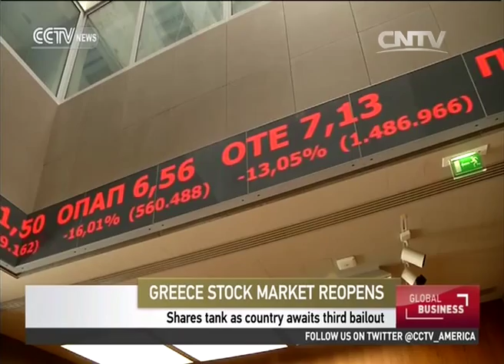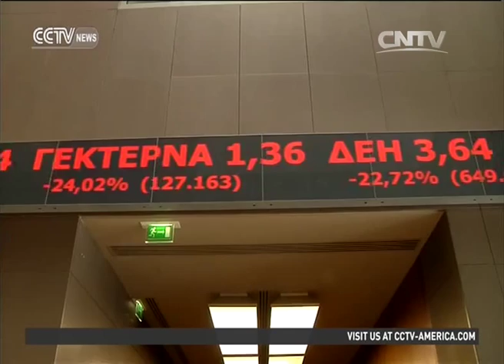Shares tank as Greece awaits third bailout